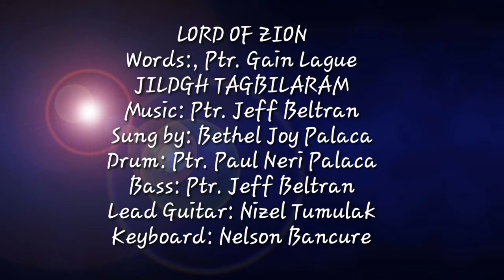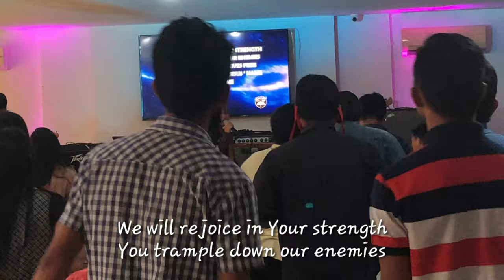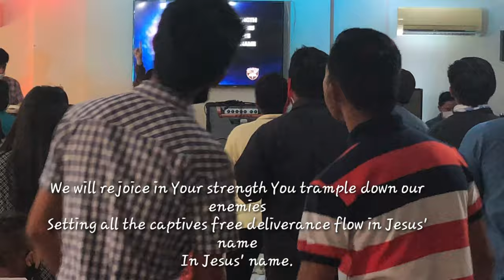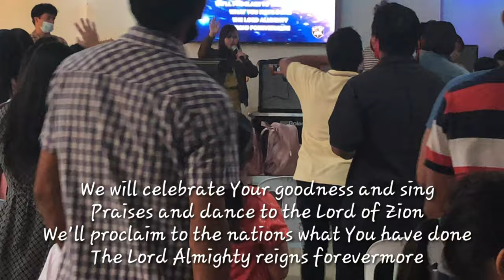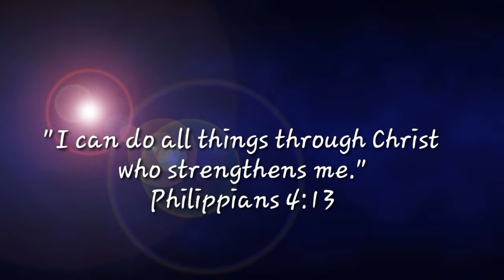LORD OF ZION BY: GAIN LAGUE